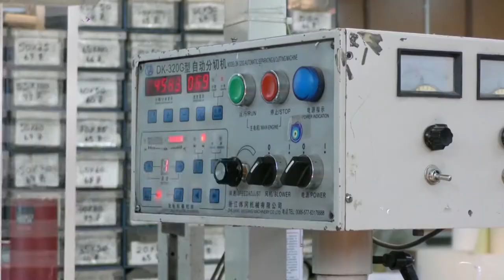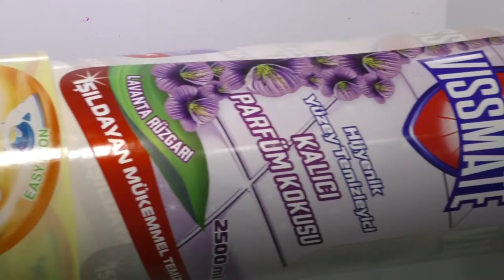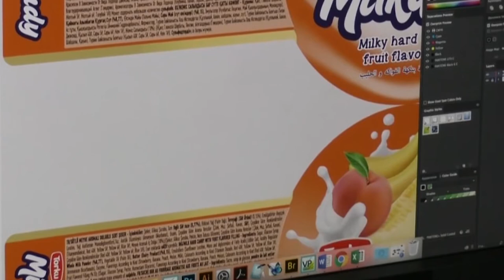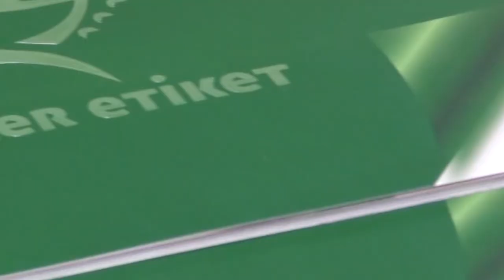Yeniler Etiket Son Final film